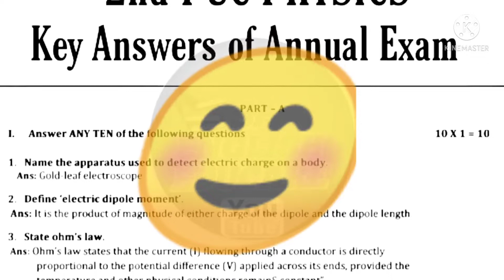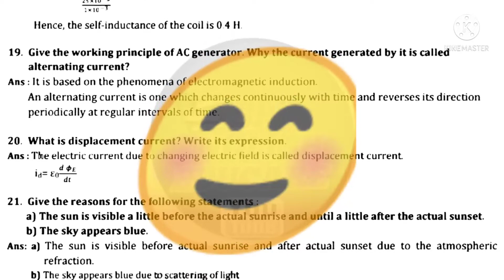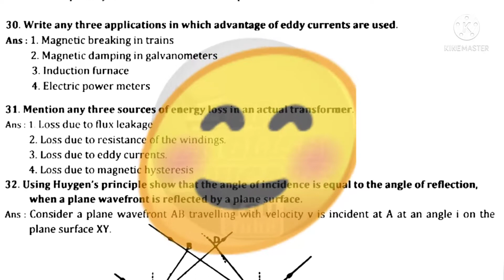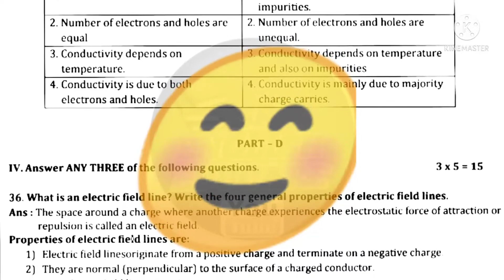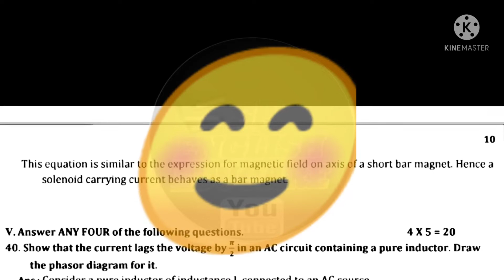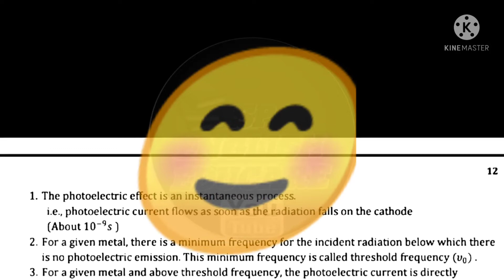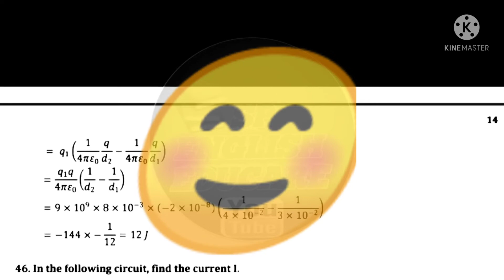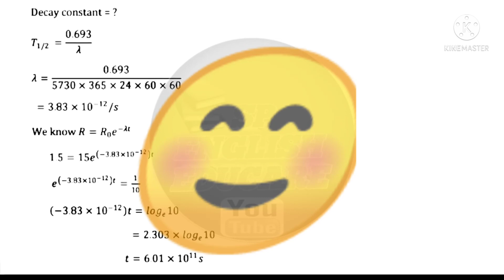2nd PUC [PHYSICS] Key Answers Solved Annual Questions Paper 2022